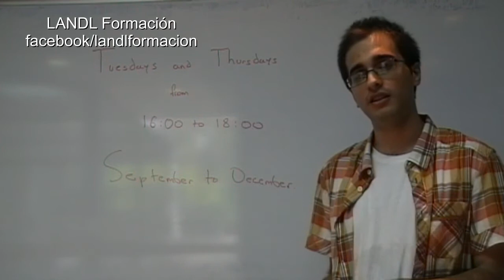Preparación de las pruebas de B1-PET parar exámenes de Cambridge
Y aquí tenéis a Eli, nuestro profesor titular del B1 de Inglés.  Él mismo lo dice "Soy de Nueva York" aunque ya lo habíais entendido, eh?? . Es nuestro segundo profesor nativo. De esta forma ya tenemos a David, de Irlanda y a Eli, americano.